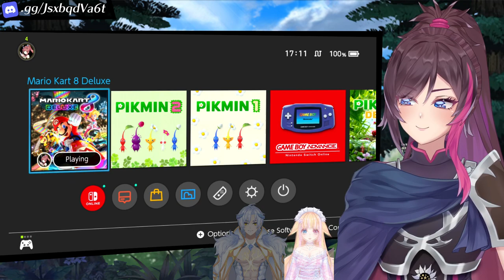Former MARIO KART PRO bullying Family!! - feat. Mary, Ashelia & Fyodor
Fire Emblem Vtuber playing Mario Kart with the Vtuber fam!
✦ 𝗠𝗮𝗿𝘆 𝗟𝗶 𝗔𝗿𝘁
✦ 𝗞𝗶𝘁𝘀𝘂𝗻𝗲 𝗔𝘀𝗵𝗲𝗹𝗶𝗮
✦ 𝗞𝗶𝗻𝗴 𝗙𝘆𝗼𝗱𝗼𝗿
There was an issue with my Internet connection, as to why I didn't stream and just recorded it. Hope you still enjoy it as a premiere instead~
0:00:00 - First Ever Collab!
0:00:25 - Nori being shy for 30 Minutes
0:29:25 - Finally she talks!
0:48:20 - Objective: Bully Ashe
1:41:35 - Ashe understands the Game
1:57:54 - Nori Domination!
2:09:46 - Nice
2:13:16 - You better follow everyone!